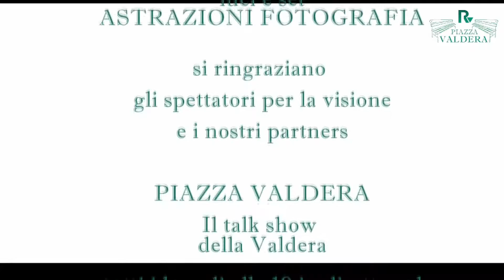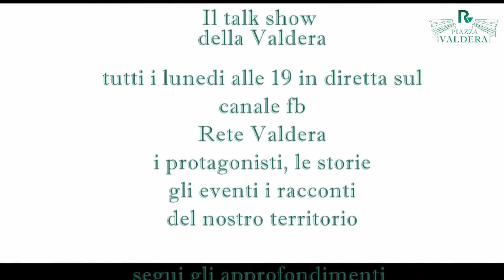Con Claudio Dorigo parliamo di teatro a PIAZZA VALDERA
Nel VIDEO parliamo del teatro di Buti con Claudio Dorigo della Compagnia teatro e musica “IL MIGLIO” ospite a PIAZZA VALDERA nella puntata di Lunedì 13 Dicembre 2021.

L’ultimo spettacolo realizzato in brevissimo tempo e con tutte le difficoltà della pandemia “Darietti show-L’anticovid Dì Natale” si è svolto al Teatro Vittoria a Cascine di Buti col sold-out, gli incassi sono stati donati alla Misericordia di Buti che sta costruendo la nuova sede.

Questo spettacolo è stata la ripartenza dopo l’arrivo della pandemia per questa compagnia che nasce nel 2003 in un piccolo paese come Buti per attrarre i giovani.

Pronto un nuovo musical per la nuova stagione primaverile, dato che il fiore all’occhiello della compagnia è proprio il corpo di ballo.

Proseguiranno anche i corsi teatrali per i bambini con gli attori Mirco Pelosini e Andrea Masini per sviluppare una socialità diversa per mantenere l’amore per la cultura anche nelle nuove generazioni.
ReteValdera
La WebTv del Territorio